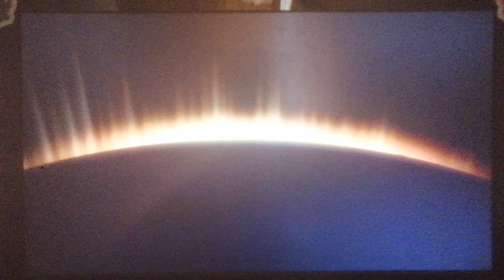Universal Pictures/DreamWorks Pictures/Imagine Entertainment (2001)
From A Beautiful Mind (2001)